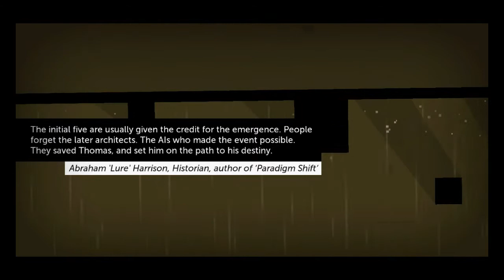James [Thomas Was Alone | Episode 6] (FR)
Bonjour James. Alors comme ça, tu es différent ? Pas grave, ramène-toi.

(Thomas Was Alone, un jeu de Mike Bithell.)